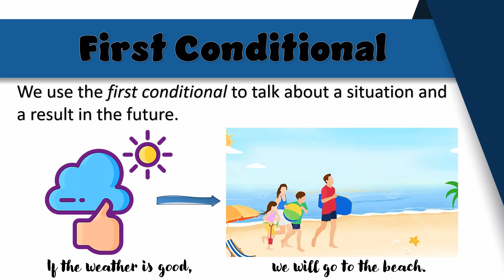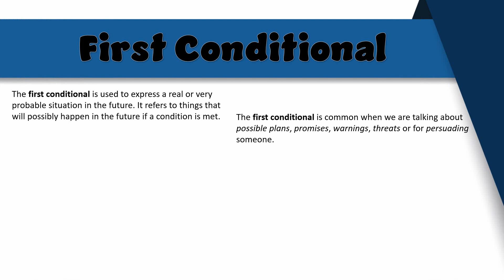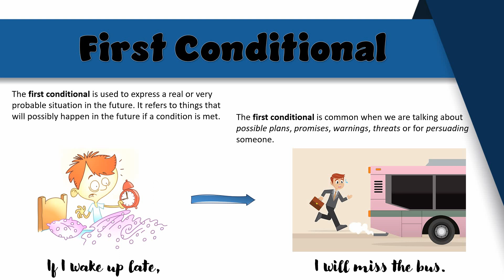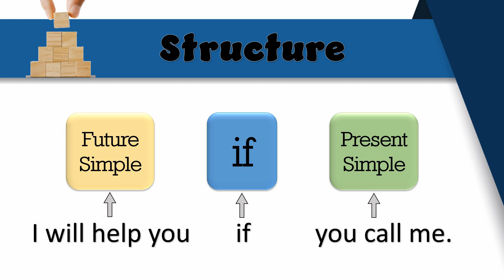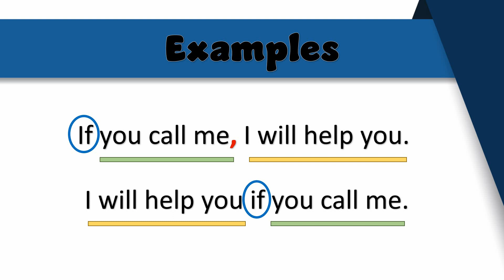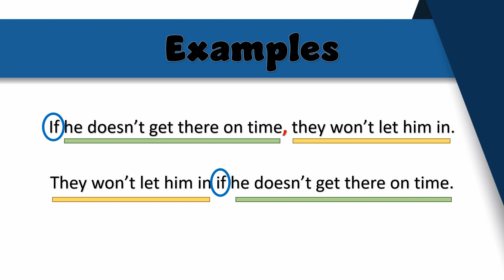First Conditional - умовні речення першого типу. Пояснення українською + приклади використання.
Let's learn English grammar together!

Table of contents:
00:00 Introduction
00:26 When to use the First Conditional
02:04 Structure of the sentences
03:52 Examples